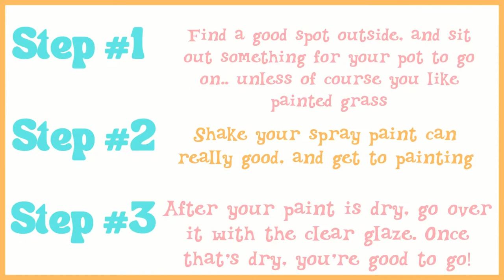Easy DIY Painting a Glazed Ceramic Flower Pot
|. 4% 40/1K

This is the easiest thing in the world to do if you're not scared of a little bit of spray paint! Completely change the look of anything that's already been glazed, no kiln needed!